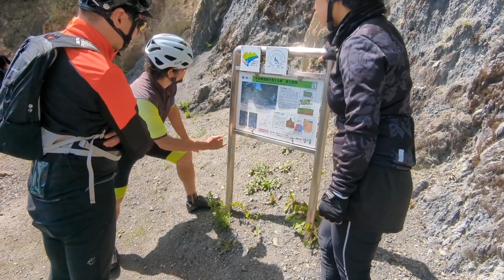Pedal magnífico pelos alpes de Nagano